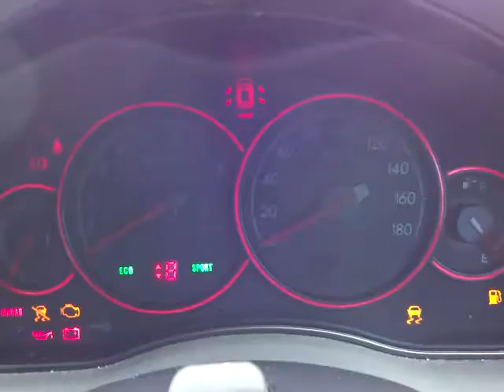スバル レガシィＢ4 3.0R 4WD エンジン音 (A046)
スバル レガシィＢ4 3.0R 4WD エンジン音

sakucity nagano
Models. Valid